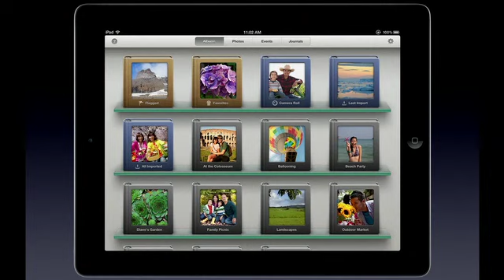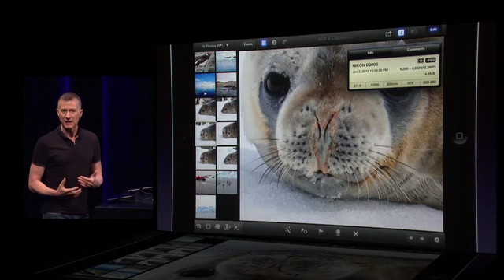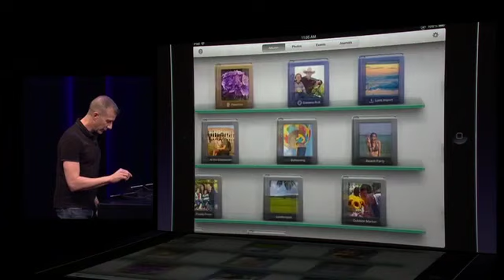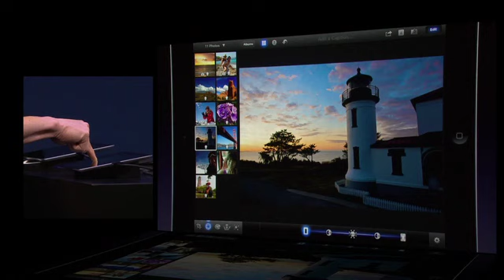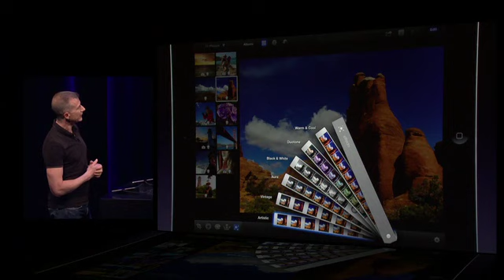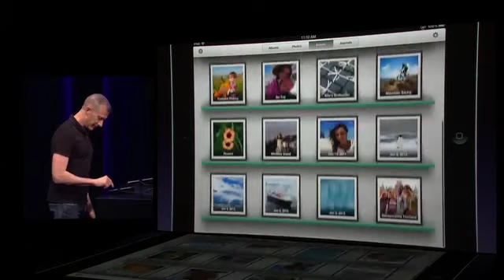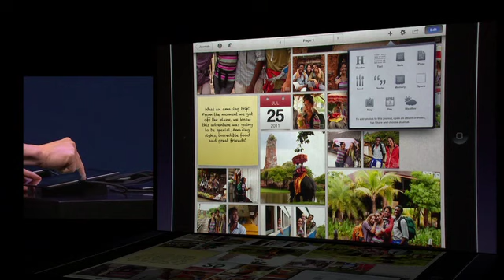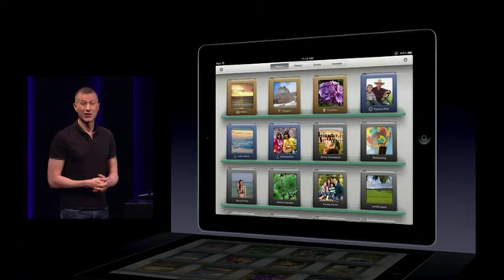Apple introduces iPhoto for iOS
Apple introduces iPhoto for iOS, the most intuitive/simple touch screen photo editing app.

Contents of this video is owned by Apple.